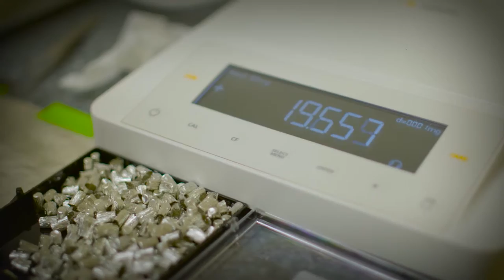2015 L'Oréal Australia & New Zealand FWIS Fellow Christina Riesselman